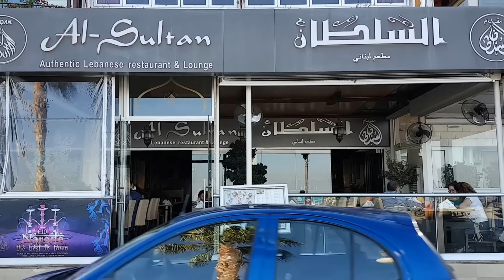discover LARNACA Cyprus in one day|ανακαλύψτε το LARNACA Κύπρος σε μια μέρα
explore Larnaca in less than one day either by foot motorbike or bus
book your accommodation